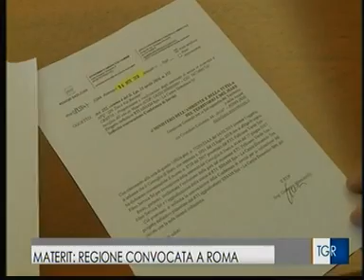RAI3 TGR BASILICATA H.14:00 - Materit: Regione convocata a Roma - (24-10-2019)